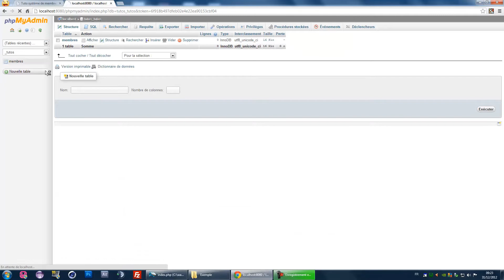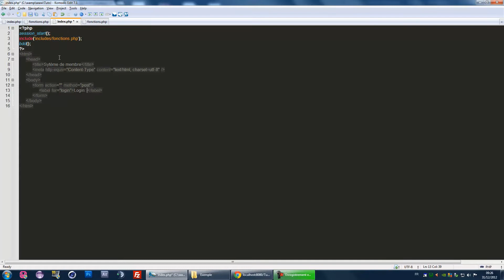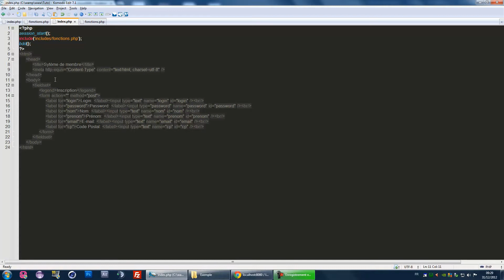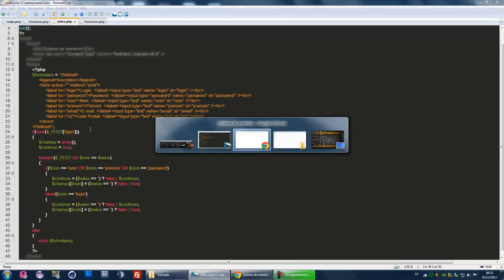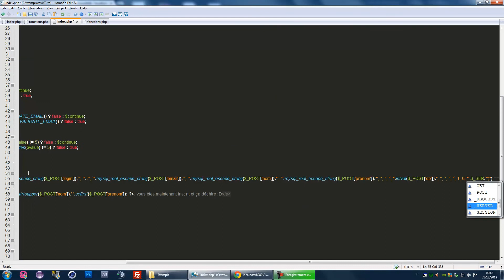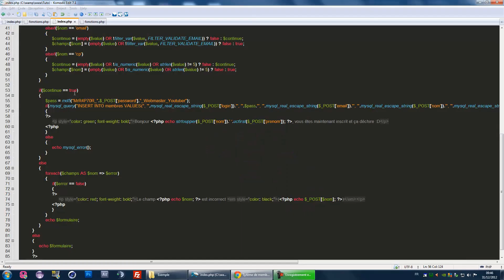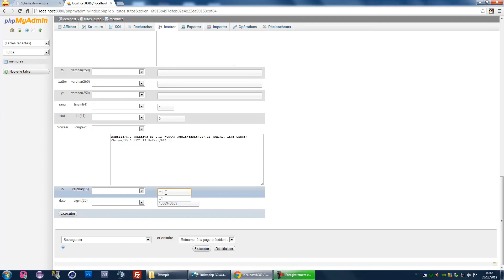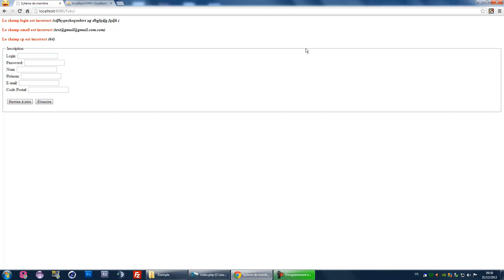Tuto Programmation ■ Un système de membres ? ● Partie 1 ► L'inscription ◄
C'est le premier tuto que je fais sur la programmation alors j'aimerais de la franchise et du serieux dans les commentaires pour me donner votre avis pour ceux que ça intéresse bien entendu et surtout me doner vos critique CONSTRUCTIVE pour m'aider à faire de meileur tutos sur la programmation :)

Un pouce vert me serait très utile.